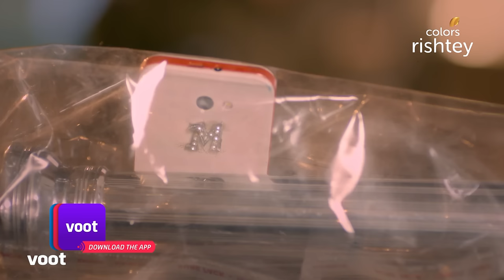Tantra | तंत्र | Ep. 1 | The Dawn Of A Demonic Saga | एक राक्षसी गाथा का भोर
Buoyant and united, the Khanna family cannot wait to move into their dream home - Jalsa. This one big, happy family is unaware that a malicious energy wills to reside with them too and throw their serenity in a trepidation! Witness the horror unfold as black magic makes the Khanna family retch for peace and sanity.

A new house is supposed to bring hope and happiness. But imagine moving into a house that’s controlled by dark forces? Just after moving in, a series of paranormal activities leave Niyati and her family reeling under the evil effects of Tantra practices. What they don’t know is that the evil forces are blood thirsty and hungry for revenge. Can Niyati win this war against witchcraft? Find out now.